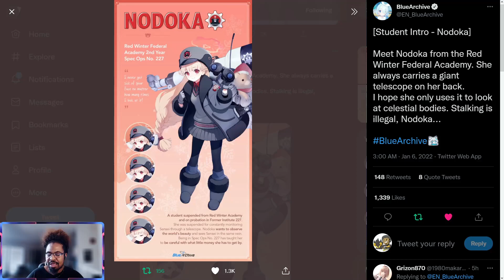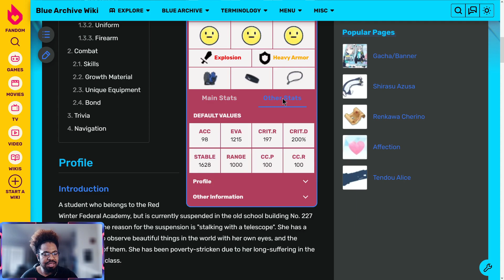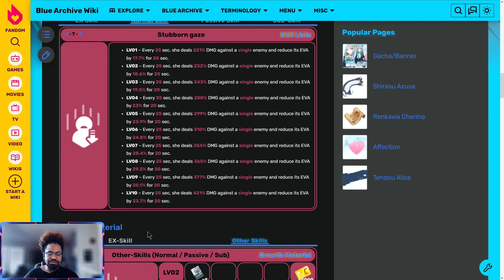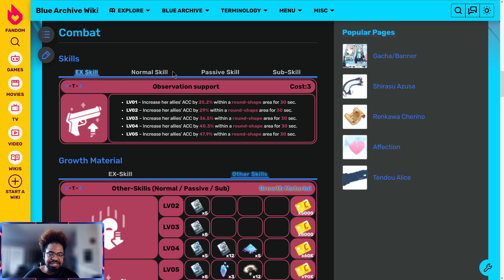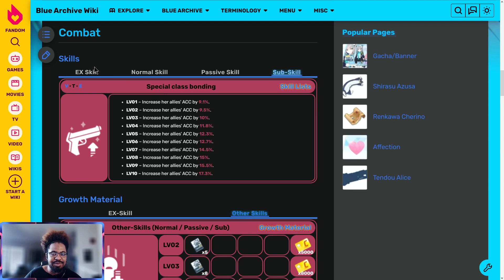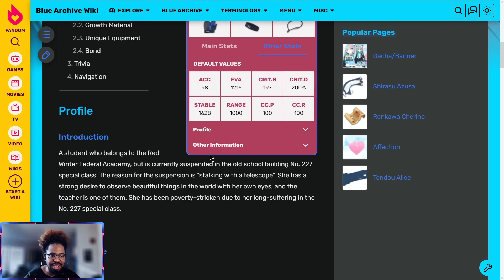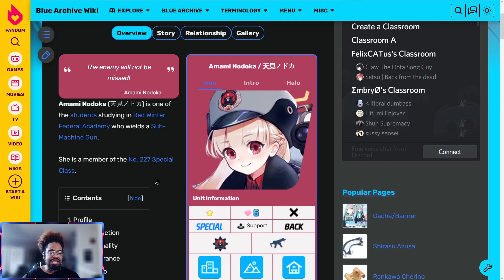Nodoka Will Be Insane For PvP!!! Literally A 1-Star S. Mashiro!!! | Blue Archive Global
Amami Nodoka (天見ノドカ) is one of the students studying in Red Winter Federal Academy who wields a Sub-Machine Gun.

All media is property of Nexon and Blue Archive